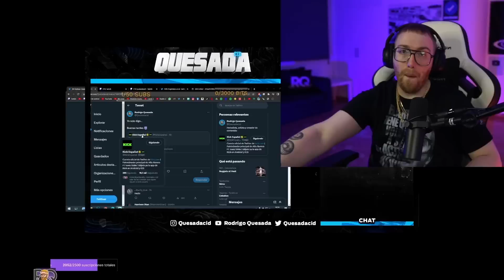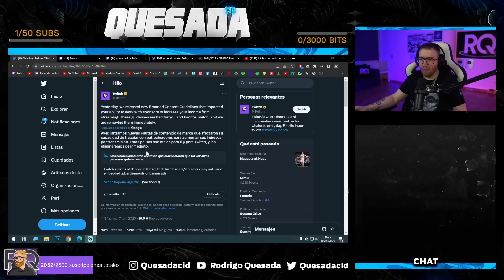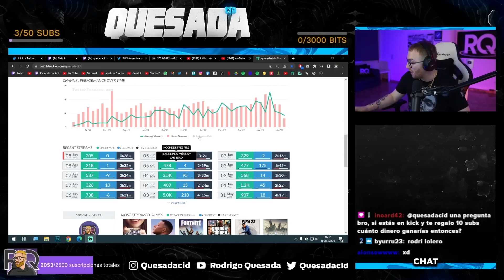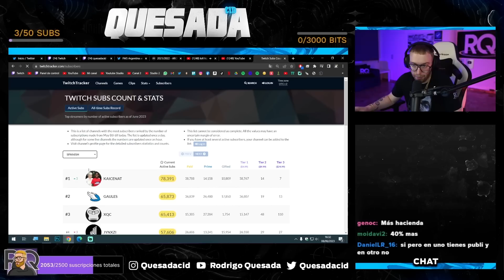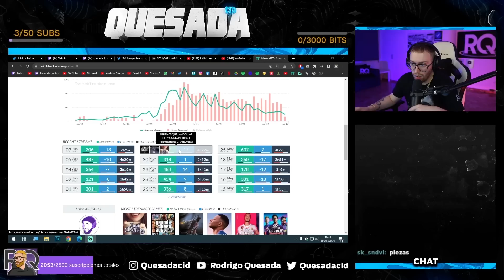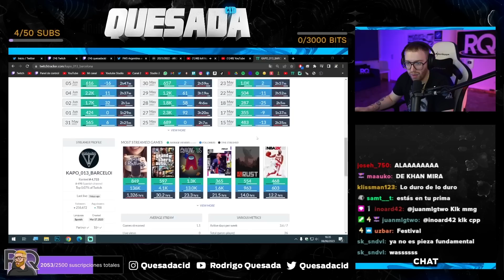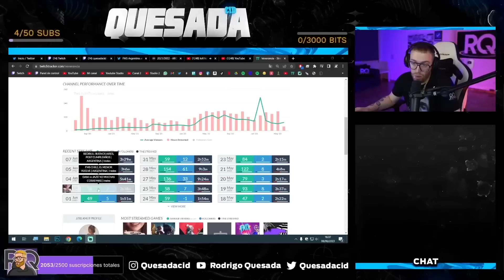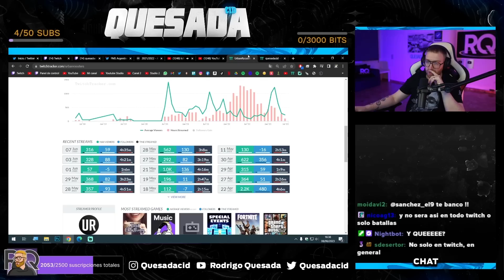RODRIGO QUESADA HABLA SOBRE LA DECADENCIA DE TWITCH BATALLAS